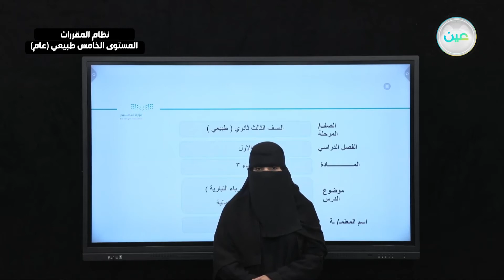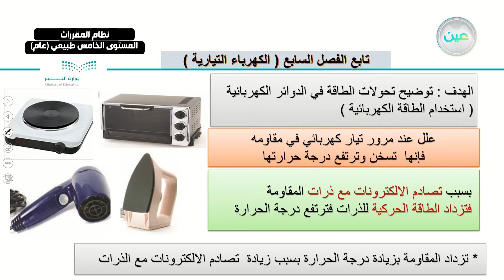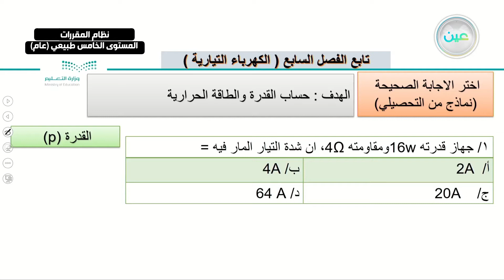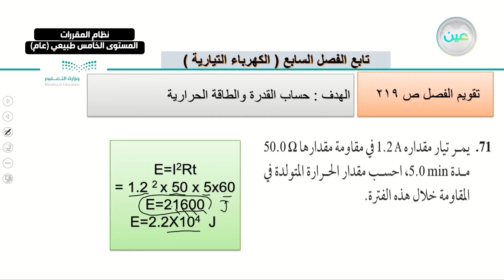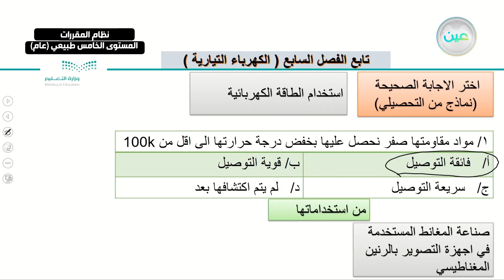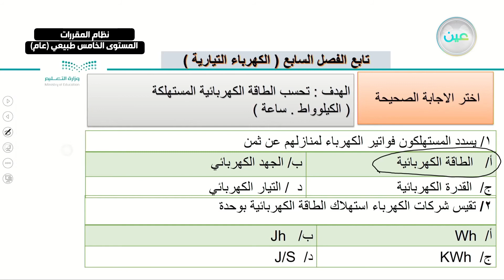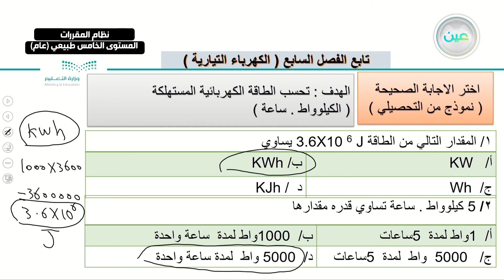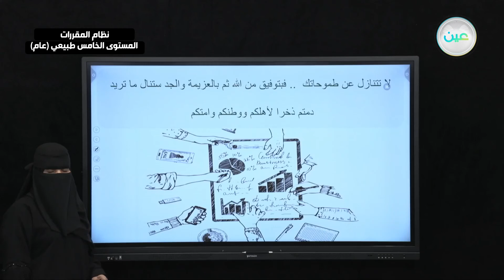"الفصل السابع (الكهرباء التيارية) استخدام الطاقة الكهربائية - فيزياء 3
"الحصة الثانية - الخميس - الأسبوع الثالث عشر  - نظام المقررات المستوى الخامس طبيعي (عام) "